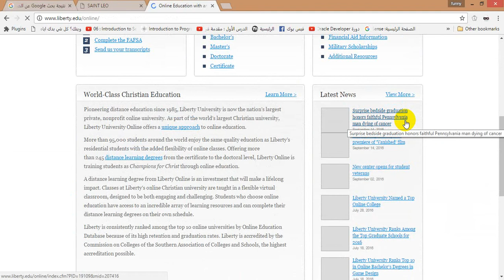liberty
business men
The largest companies
More money
Free business
Huge money
Million dollars
$ 10 million
Many profit
monthly income
Permanent work
Not to lose
Business women
Business anomalies
Pornography
Porn huge work
gain money

Columbia University
University of Michigan
Oxford University
Daffodil university
Stanford University